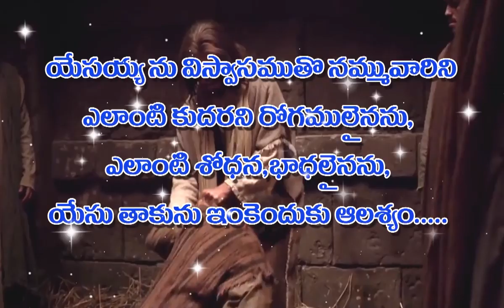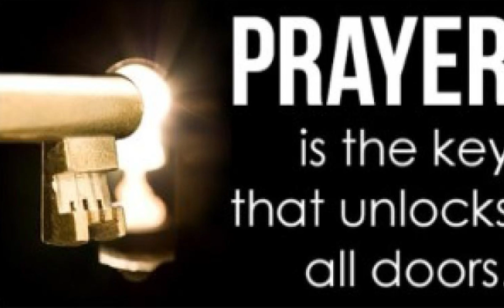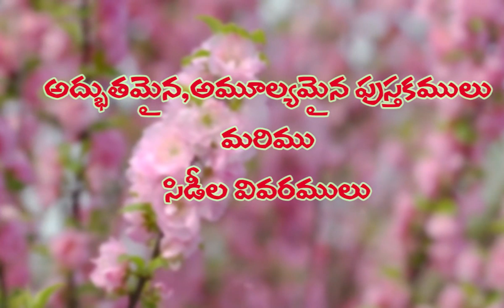నిందలు అవమానములు జయముగా మర్చుకొనుట. ఫార్టు 4